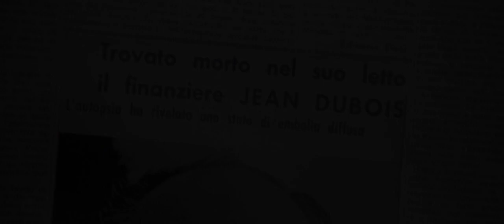The Forbidden Photos of a Lady Above Suspicion - Clip by Film&Clips Free Movies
Director: Luciano Ercoli
Writers: Ernesto Gastaldi
Stars: Dagmar Lassander, Pier Paolo Capponi, Simón Andreu
(1970)

An open hearted and unrelentingly energetic orphan struggles to make the best out of his life on the streets of Milan.